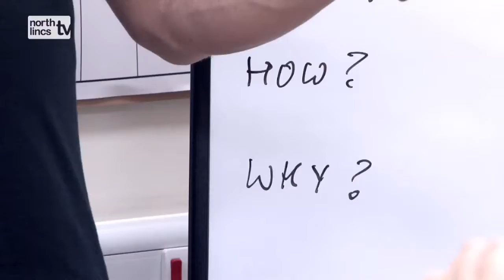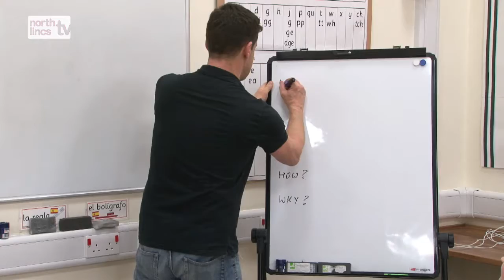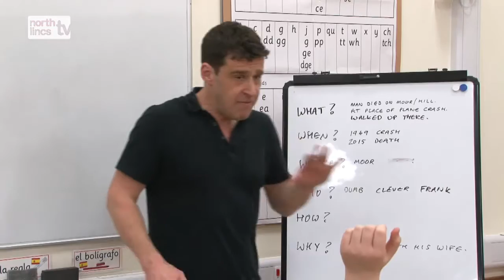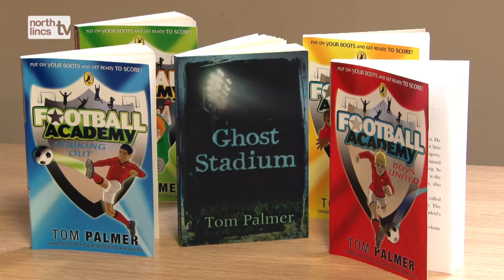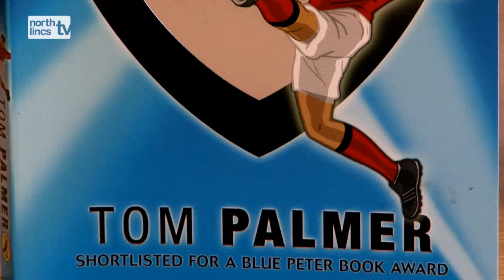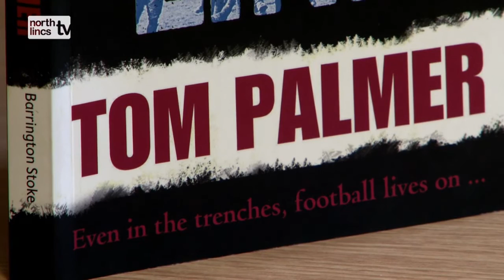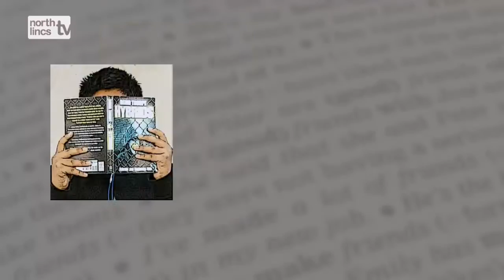Tom Palmer in North Lincolnshire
Tom Palmer, best known for his Football Academy and Foul Play series of books recently visited local schools in our area and ran a series of workshops at Glanford Park. Pupils also got a chance to take part in a penalty shootout with Stephen Dawson and Niall Canavan from  Scunthorpe United.

The Words Count project aims to improve the levels of Literacy (reading and writing) for all children and families.